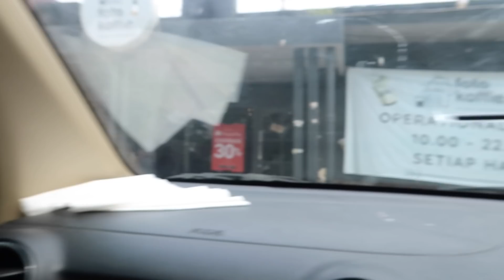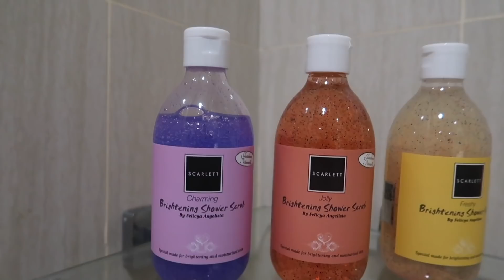VLOG: MALAM TAHUN BARU | LIHAT KEMBANG API | HUJAN-HUJANAN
Oh ya cek channel @GlennJulifer juga yuk! Jangan lupa disubscribe ya